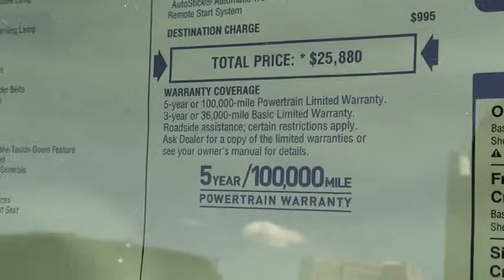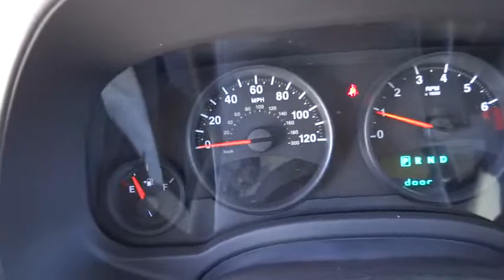2013 Jeep Patriot Reno, Carson City, Northern Nevada, Sacramento, Elko Reno NV DD236513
2013 Jeep Patriot  - Stock#: DD236513 - VIN#: 1C4NJRFB3DD236513